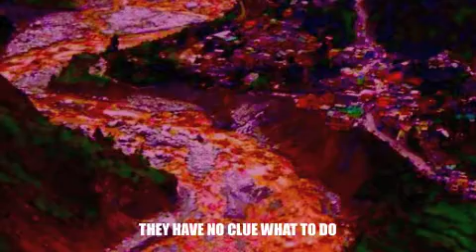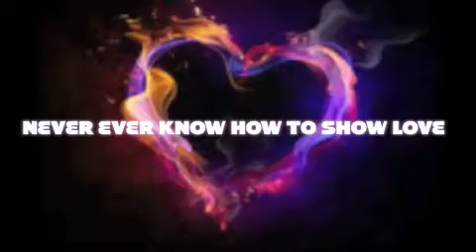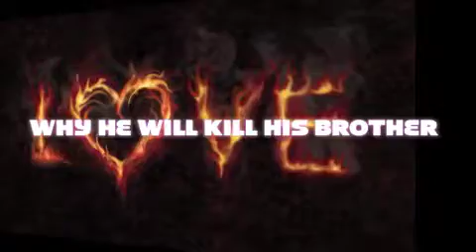MARK OF CAIN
REAL ROCK WITH  STRONG MESSAGE
MUSIC & LYRICS BY EUGENE LAZE